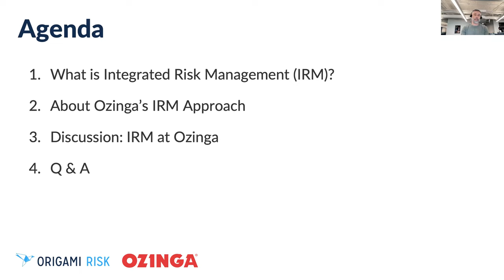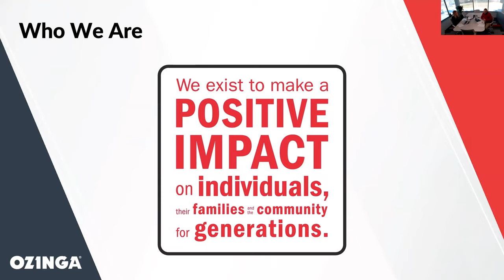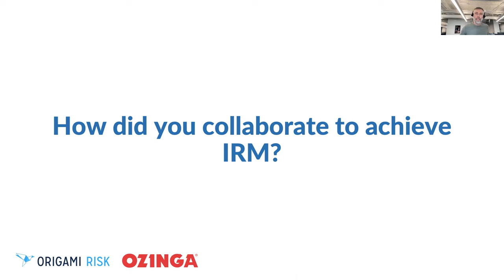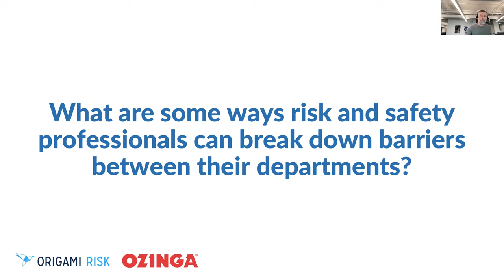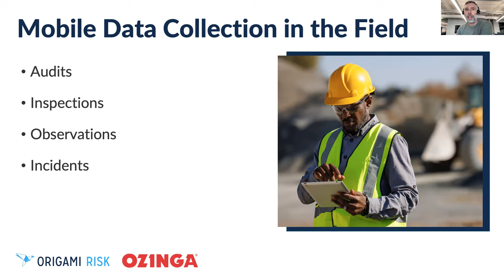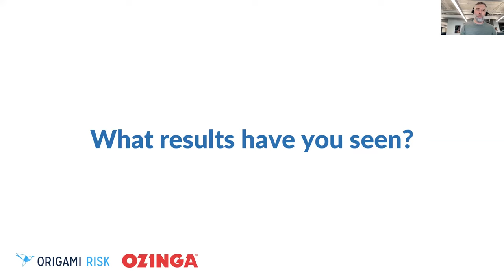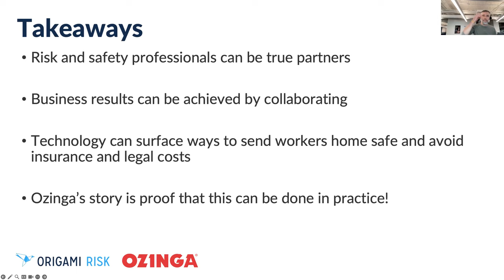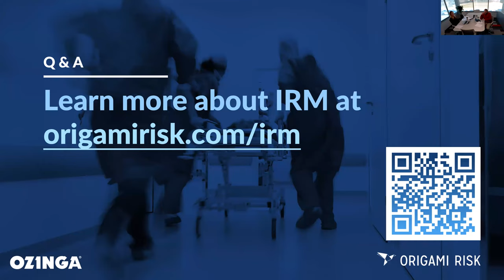Webinar: Synergizing Safety and Risk: An Integrated Risk Management Success Journey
Discover how IRM, driven by a culture of collaboration between departments and technology, bridges the gap between risk and safety, improving efficiency while reducing incidents, injuries and insurance costs.